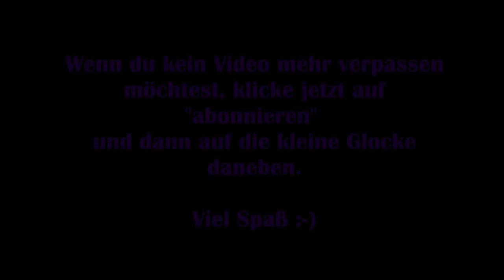Immortals Fenyx Rising #19 – Aphrodites Befreiung [Lets Play] [Deutsch]